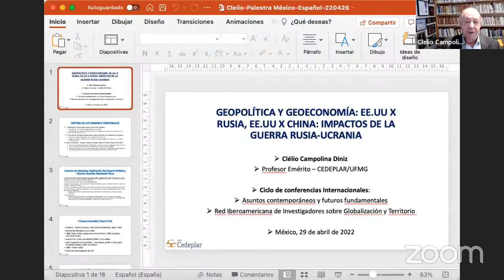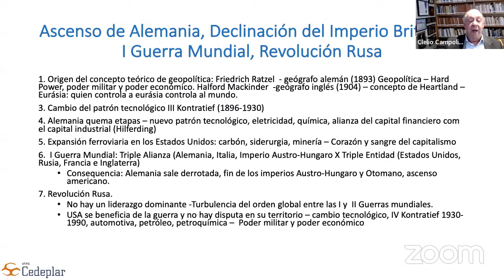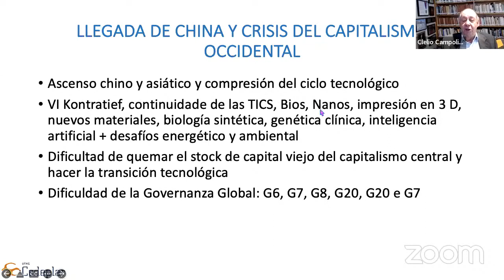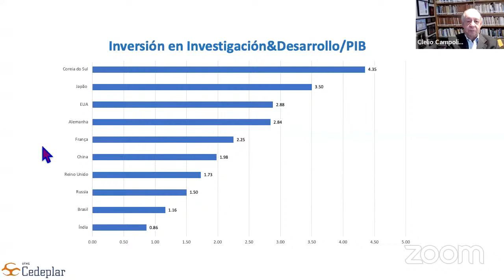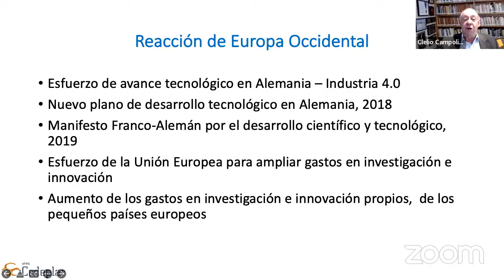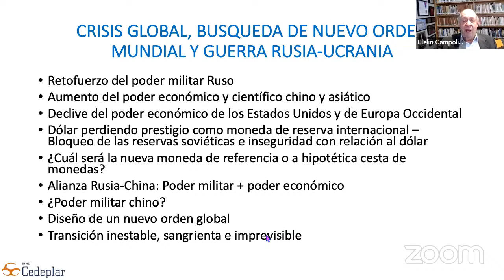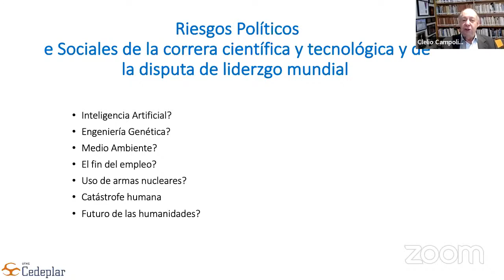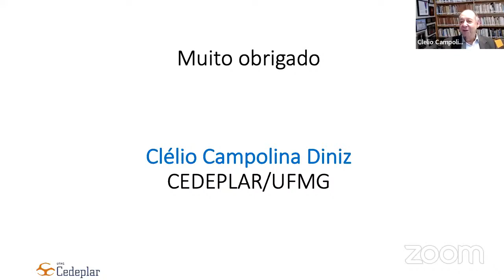Conferencia Magistral: Geopolítica y Geoeconomía en conflicto, Clélio Campolina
Conferencia Magistral: Geopolítica y Geoeconomía en conflicto, Clélio Campolina, 29 de abril de 2022

Ciclo de conferencias internacionales: Asuntos contemporáneos y futuros fundamentales, con la participación del Dr. Clélio Campolina, de la Universidade de Minas Gerais, Brasil  quien imparte la conferencia "Geopolítica y Geoeconomía en conflicto".

De con Licencia Atribución de Creative Commons (reutilización permitida)